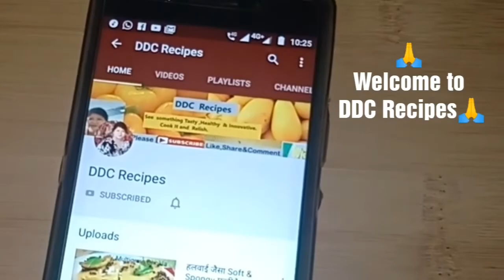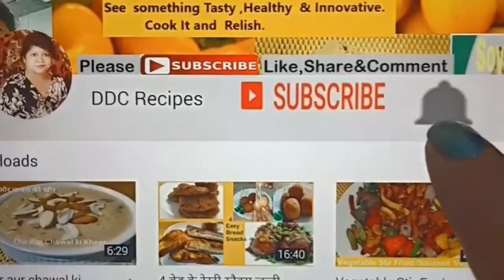Mango Ice Cream in Food Processor - 5 min recipe |आम की सॉफ्ट आइसक्रीम कैसे बनाएं ।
Press 🔔🔔for notification of my new recipe

Summer special playlist   click to open  👇  😍😍

Mango ice cream recipe,mango ice cream in food processor,